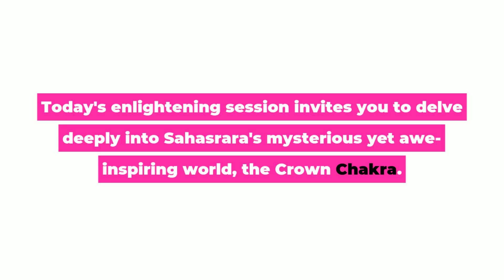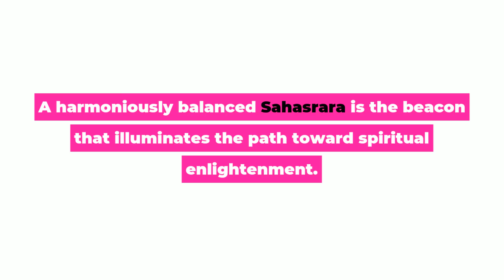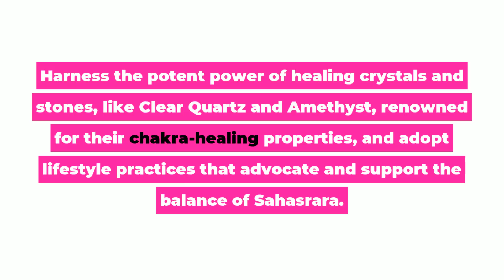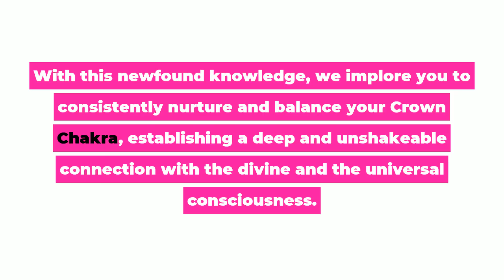Unlocking Sahasrara: Quick Guide to the Crown Chakra for Spiritual Enlightenment & Unity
"Embark on a spiritual voyage with our quick and concise guide to Sahasrara, the Crown Chakra! 💮 This enlightening video snippet provides an overview of the pinnacle of your chakra system, offering essential insights into its Sanskrit roots, location, vibrant colors, and its association with the cosmic energy that influences our spiritual connection and enlightenment.

🌟 In This Short Guide, You'll Discover:
Sahasrara’s unique role in fostering spiritual enlightenment & unity
Quick signs of a balanced Crown Chakra
Swift tips for healing & balancing Sahasrara effectively

🔮 Unlock the Divine Within:
Whether you are taking your first steps into the realm of chakras or looking to deepen your spiritual practice, this video serves as a valuable introduction to your inner divine, promoting a sense of spiritual identity and connection with the universe.

🌌 Connect & Expand Your Knowledge:
Share your thoughts, experiences, or ask questions in the comments section below—we love engaging with our viewers!